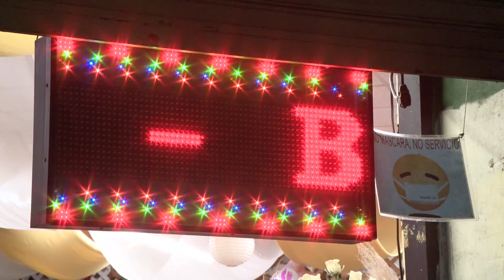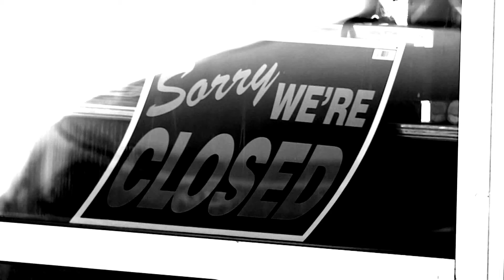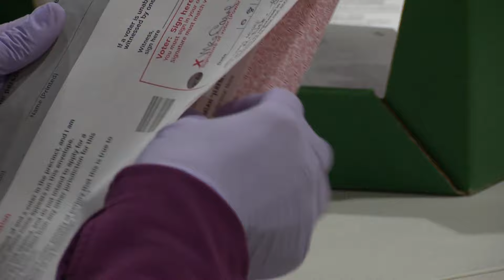Who is running for LA City Council District 14?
It’s a district rich in history. From the tourist areas like little Tokyo, the corner shops of Boyle heights and the eclectic corners of Eagle rock, Council district 14 is arguably one of the most diverse in Los Angeles